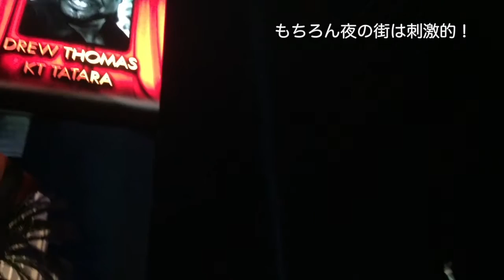まるでそのまま遊園地のようなラスベガスの街 by LALALA TV らららTV ロサンゼルス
まるでそのまま遊園地のようなラスベガスの街。
子供と一緒に歩くのも楽しいよ。
巨大ホテルMGMのグランドスイートはこんなお部屋！
夜のラスベガスも魅力的だけど昼間も楽しいね。